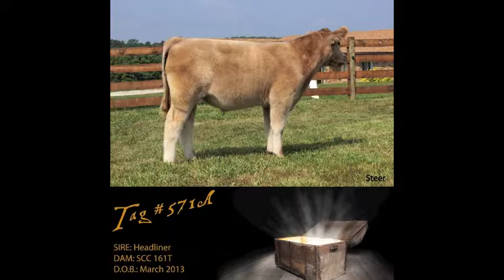Tag# 571A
Sire: Headliner   Dam: SCC 161T
March 2013

He sells in the 2nd Annual Treasure Sale, September 14-15, 2013, Cloverdale, IN